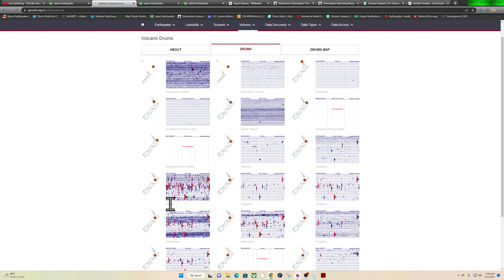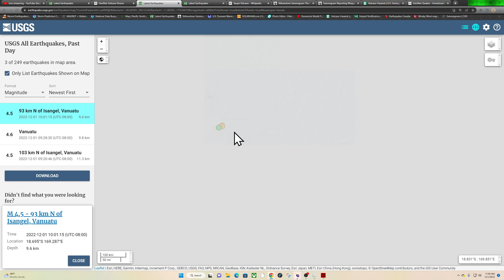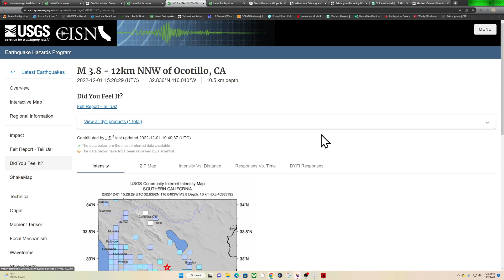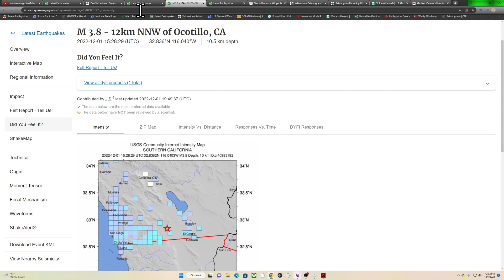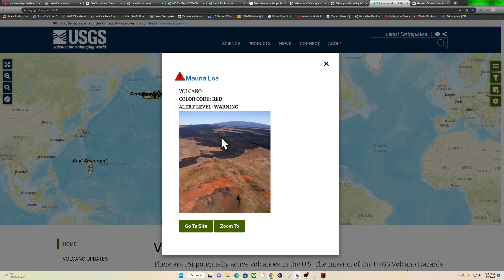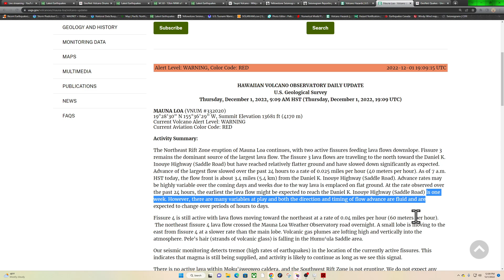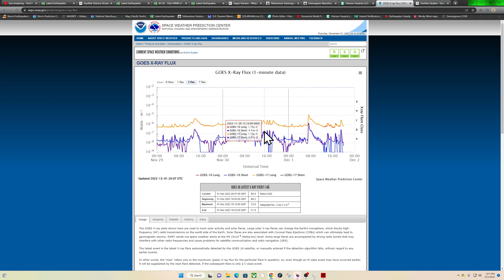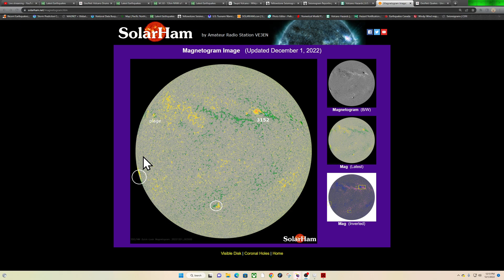3.8 Earthquake Southern California.. Taupo Volcano New Zealand EQ swarm continues. 12/1/2022